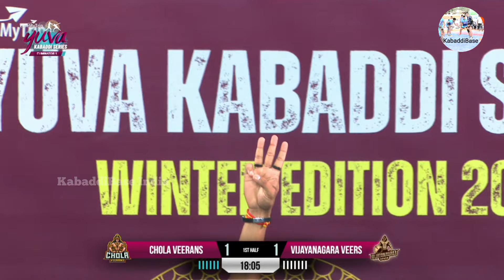Vijayanagara Veers vs Chola Veerans|EaseMyTrip Yuva Kabaddi Series WINTER EDITION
Eliminator 1 - Vijayanagara Veers, Telangana Vs Chola Veerans, Pondicherry

Venue: Rajiv Gandhi Indoor Stadium, Pondicherry

Teams List:
Sindh Sonics
Hampi Heroes
Palani Tuskers
Aravalli Arrows
Chola Veerans
Periyar Panthers
Tadoba Tigers
Vijayanagara Veers
Maurya Mavericks
Murthal Magnets
Panchala Pride
Himalayan Tahrs